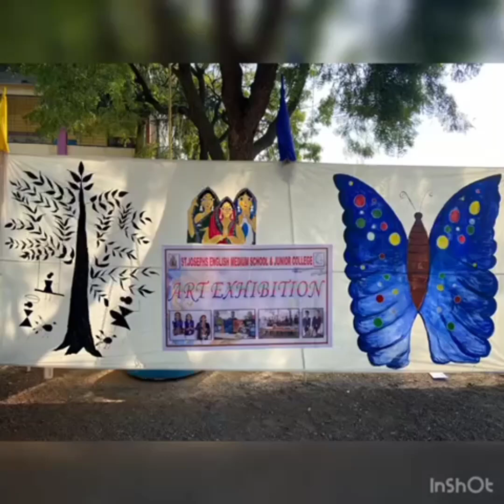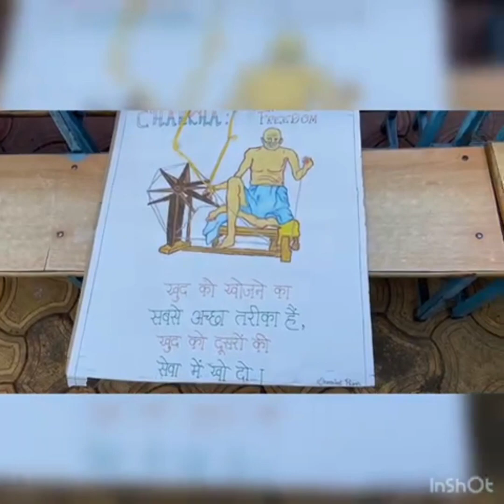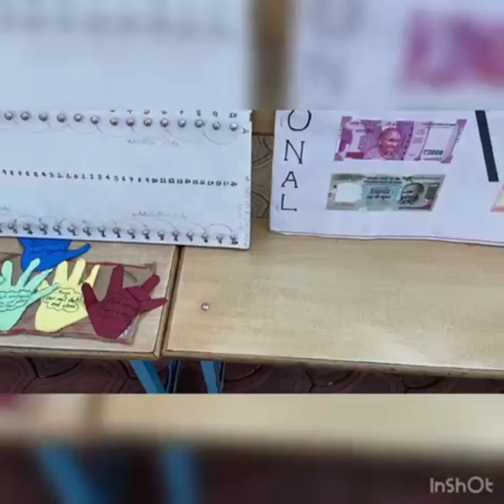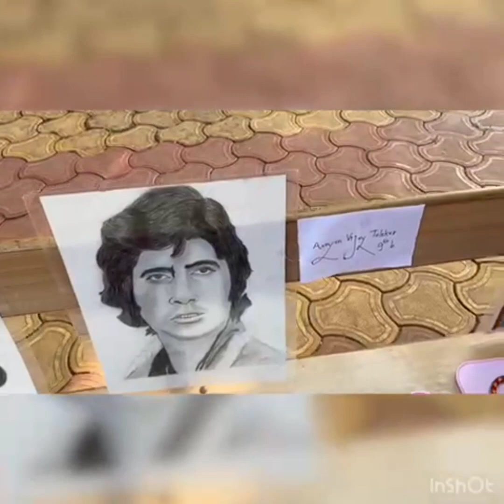Art Exhibition 2022